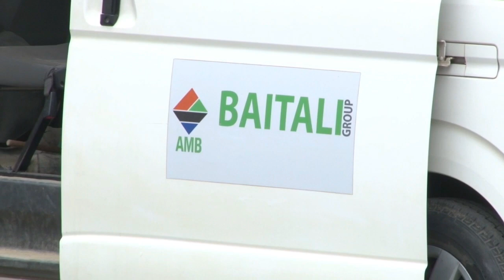13 03 2019 Ontwaterings werkzaamheden Zwartenhovenbrugstraat lopen vlot